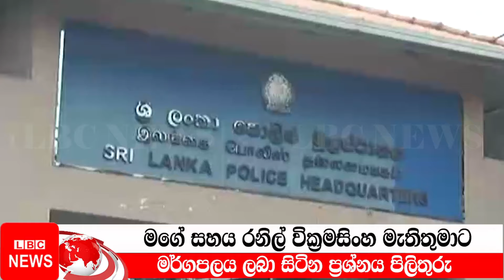සමන්ත භද්‍ර හිමිගෙන් මර්ගපලය ලබා සිටින ප්‍රශ්නයට පිලිතුරු | siri samanthabhadra thero | LBC News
🛑 Premier No 1 news channel in Sri Lanka for accurate and timely news -
🛑 துல்லியமான மற்றும் சரியான நேரத்தில் செய்திகளுக்கு இலங்கையில் பிரீமியர் நம்பர் 1 செய்தி சேனல் -
The Vision of Most Ven Siri Samanthabhadra Arahath Thero
Most Ven Siri Samanthabhadra Arahath Thero's distinctive concept, Umandawa, is spread across 70 acres in Malsiripura, Kurunegala. The Thero envisioned a master plan to create an aesthetically pleasing and environmentally friendly 'walking monastery' with hamlets, gravel paths, gardens, organic farms, ponds and large bodies of water, and sculptures.
.keyword.